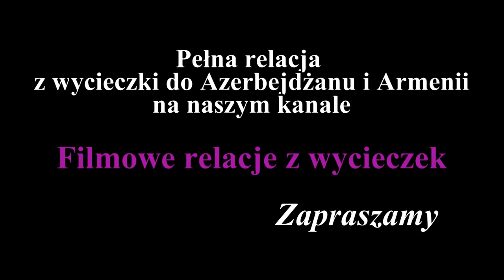Azerbejdżan - Kisz i Sheki (Azerbaijan - Kisz and Sheki)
Kisz to wieś leżąca u stóp Wielkiego Kaukazu. Znajduje się tu kościół Św. Elizeusza, nazywany "matką wszystkich kościołów albańskich", jako że wieś leży na terenie dawnego królestwa Albanii Kaukaskiej, które istniało od IV wieku p.n.e. do III wieku n.e.
W Sheki znajduje się utrzymany w stylu orientalnym Pałac Chanów z XVIII wieku. Z tego samego okresu pochodzi także odrestaurowany karawanseraj.

Pełną relację z wycieczki do Azerbejdżanu i Armenii prezentujemy na naszym kanale "Filmowe relacje z wycieczek".